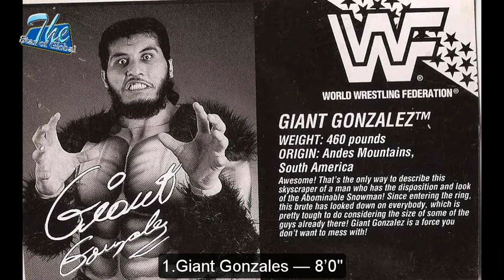The 7 tallest Superstars in WWE From The Star of Global